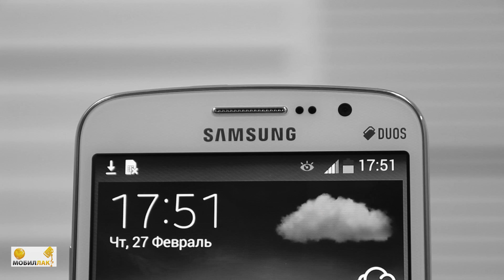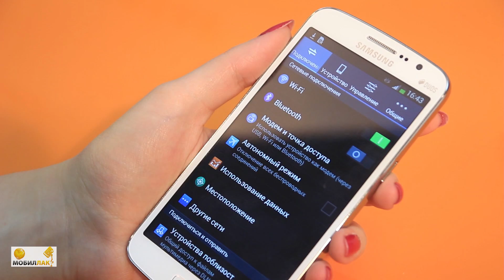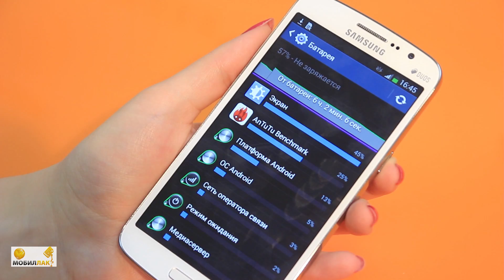Обзор Samsung Galaxy Grand 2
Технические характеристики смартфона Samsung Galaxy Grand 2 Duos поразят каждого, ведь в нем объединены все самые последние наработки компании Samsung.

Свежий  взгляд на Samsung Galaxy Grand 2

Смартфон Samsung Galaxy Grand 2 Duos — это один из лучших представителей «умных» телефонов. Большой экран, поддержка двух сим-карт и беспроводной связи, высокая скорость работы, впечатляющая функциональность, масса интересных опций, возможность работать одновременно сразу с несколькими приложениями — разработчики данной модели позаботились обо всем! Словом, если смартфон, то Samsung Galaxy Grand 2 Duos!

Технические характеристики:

Процессор четырехъядерный (1.2 ГГц)
Дисплей 5.25" HD (1280×720) TFT, сенсорный емкостный
16 млн цветов
Поддержка карт памяти microSD (до 64 ГБ)
Коммуникационные возможности:
Wi-Fi 802.11 a/b/g/n
Bluetooth 4.0
GPS, Glonass
Камера:
8-мегапиксельная тыльная камера с автофокусом и LED-вспышкой
1.9-мегапиксельная камера